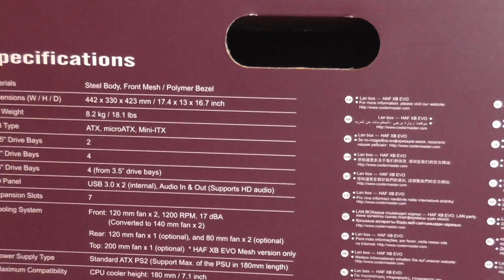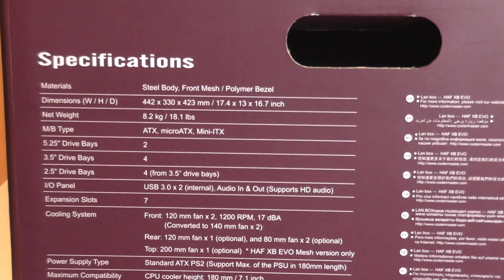Cooler Master HAF XB Evo Lan Box Unboxing Deutsch Timo´s Modding Chamber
Hi Leute
Im heutigen Video möchte ich euch einmal das Cooler Master HAF XB Evo vorstellen !
Dieses Cube case ist ideal zum mitnehmen auf die LAN oder zu einem Freund.
Ich werde dieses Gehäuse noch etwas weiter verwenden und das ganze etwas Modden was ich genau damit vor habe wird noch nicht verraten :D Aber ich werde euch noch viele weitere Videos zu diesem Case zeigen mit den veränderungen die ich so vor habe.
Ich würde mich freuen wenn ich ab und zu mal hier wieder vorbei schaut und euch anseht was ich damit so machen werde.
Desweiteren werde ich auch noch einen Schrieftlichen Testbericht zum Cooler MAster HAF XB Evo anfertigen den Link dazu wird es dann auch hier in der Beschreibung geben.

Machts gut und bis zum nächsten mal Timo von Timo´s Modding Chamber